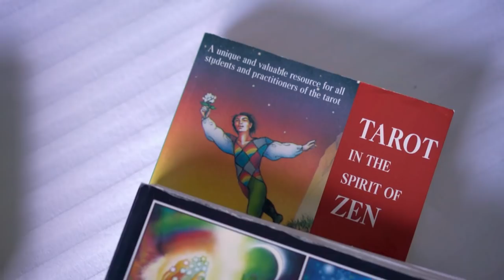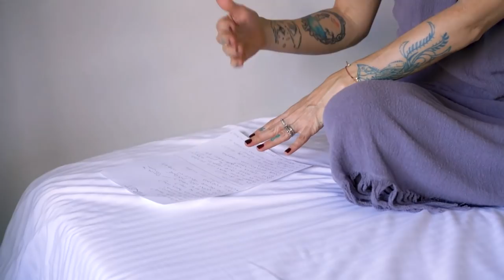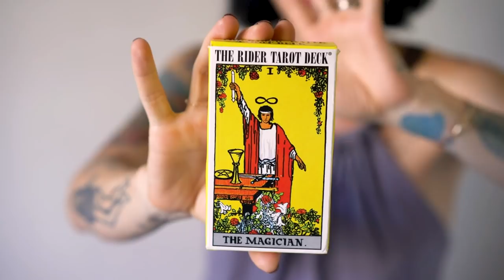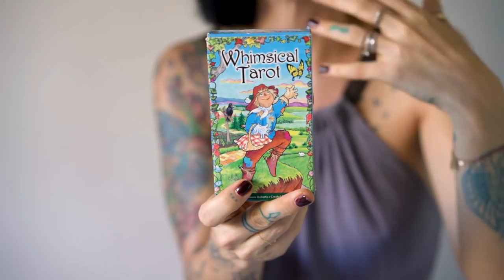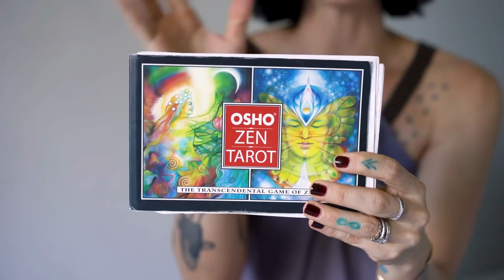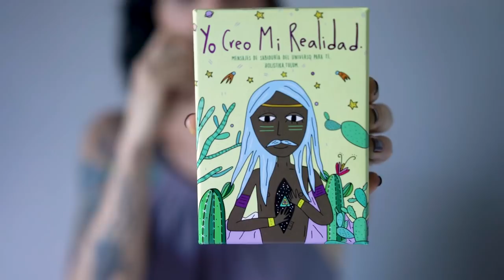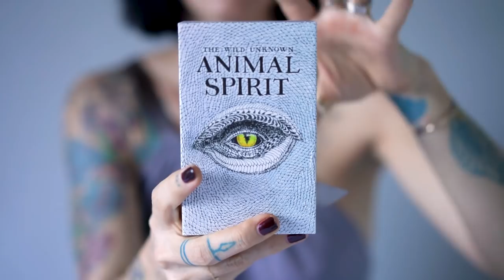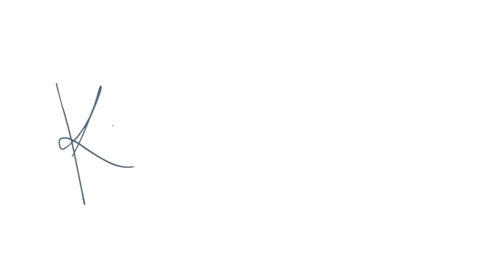Sobre el Tarot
Hace ya algún tiempo que estudio tarot. Lo hago por gusto y me ha ayudado en muchos aspectos de mi vida.

Por mucho tiempo no sentí que quería compartir ese aspecto de mi vida pero estoy segura que ya es hora, entonces aquí lo tienen; una explicación sobre cómo llegó a mi vida, para qué lo uso y algunas otras cosas que ustedes me han preguntado.

K